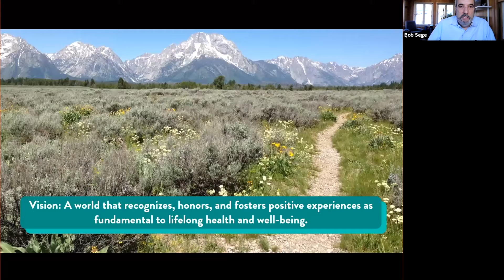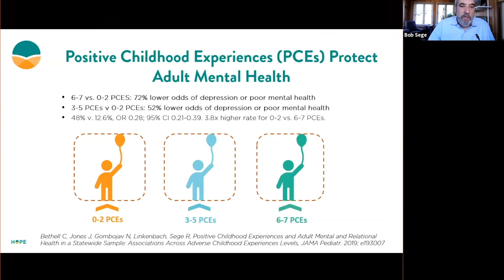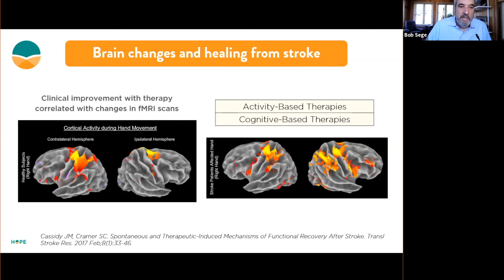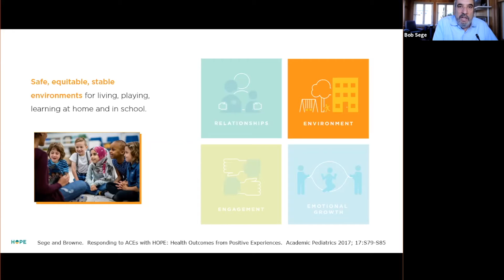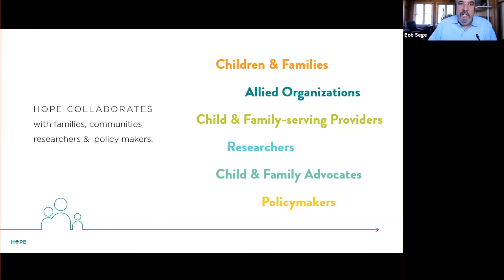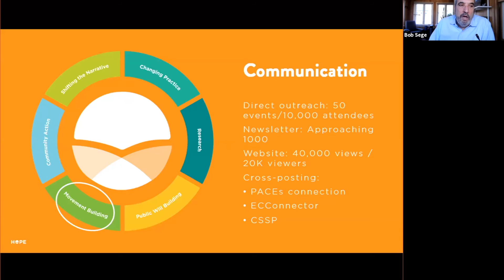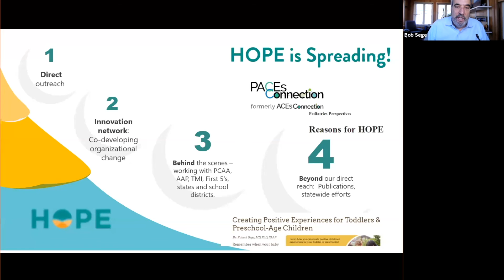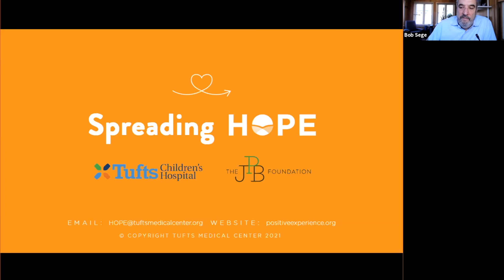HOPE in 2021 and Beyond: Spreading HOPE Plenary (Dr. Robert Sege)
On April 9, the HOPE National Resource Center hosted our first annual summit. This year’s theme was Spreading HOPE, and among rich discussions on HOPE in various sectors, we celebrated the growing recognition of our work around the country. Over three hundred people participated from across the U.S. and five other countries, from the health, education, child welfare, and public health sectors, including front-line providers and senior executives. In this video, Dr. Sege kicked off the Summit with his plenary session, "HOPE in 2021 and Beyond."

To learn more about HOPE and watch other recordings of Summit sessions,